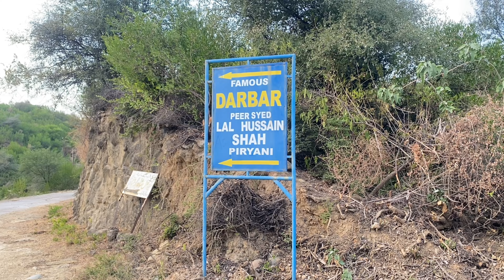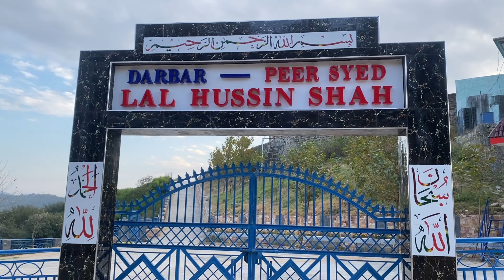Darbar Peer SYED LAL HUSSIN SHAH .. Darbar ka kaam Ch fazal or un ke team NY krwaya